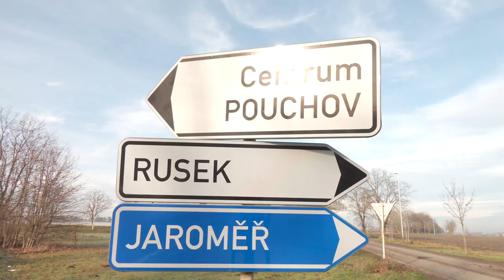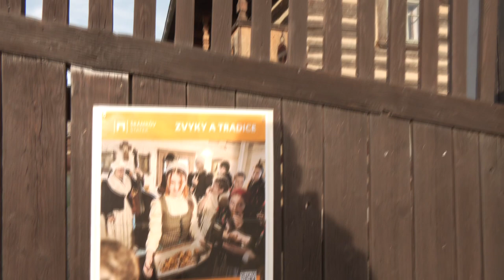KMS Piletice chce pokračovat ve výstavbě cyklostezky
Komise místní samosprávy Piletice je nejmenší KMS na území města Hradce Králové. V této části žije kolem 200 obyvatel. Piletice nejsou přímou součástí zástavby Hradce Králové, nacházejí se asi 0,5 kilometru od kraje vlastního města, v blízkosti hradeckého letiště. Prostřednictvím KMS jsou občané zapojeni do spolurozhodování o dění ve městě, ale také o účelném vynakládání finančních prostředků. O novinkách a vizích v této části města jsme hovořili s předsedkyní KMS Piletice Kateřinou Duškovou.